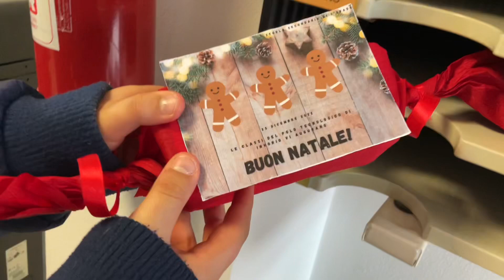23 dicembre 2022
Gli auguri di Natale della Scuola Secondaria di I grado di Invorio, Polo Tecnologico presentano uno dei laboratori di cui andiamo particolarmente fieri: Laboratorio di scrittura creativa durante il quale le classi si impegnano ad inventare delle storie Natalizie da regalare alle scuole dell’Infanzia e Primaria dell’Istituto.
Il Cubo delle Storie di Natale.
Auguriamo Buone Feste a tutti